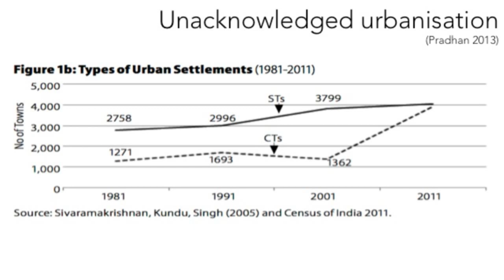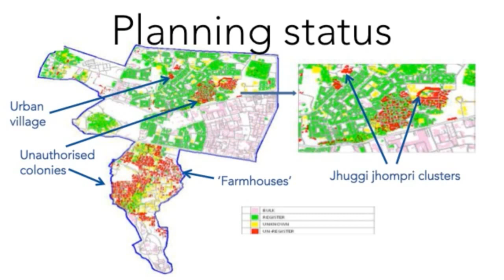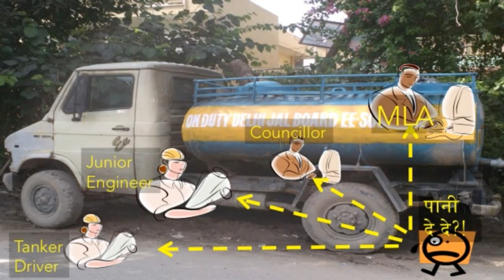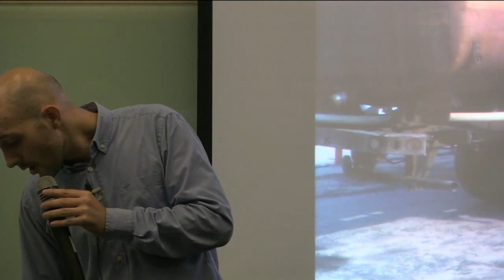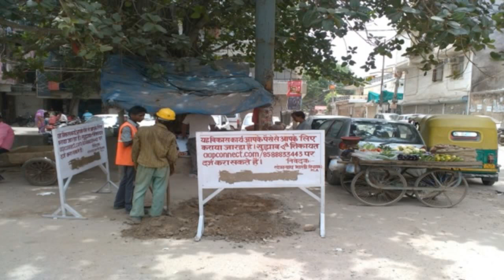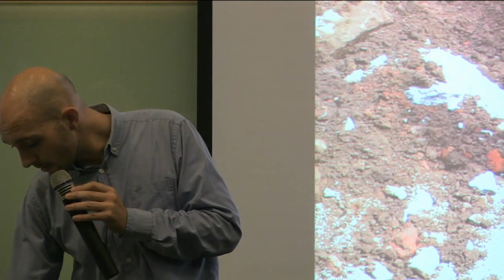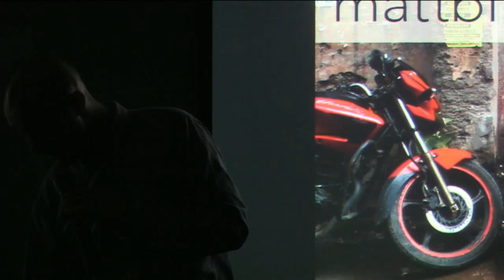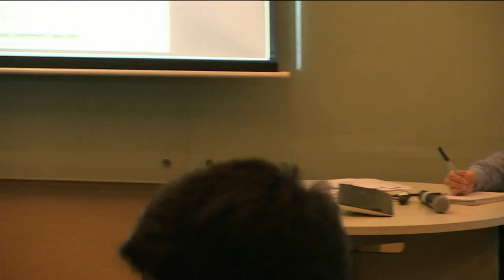Matt Birkinshaw | Underground Water: Techno-Political Ecology in ‘Unauthorised’ Delhi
India is the world’s largest user of groundwater, and North Indian aquifers are being depleted at some of the fastest rates in the world.  As urbanisation increases, water security is likely to become an increasingly pressing issue.  Like many of India’s fastest growing cities, groundwater use in peri-urban, unplanned areas of Delhi is extensive and essential, while also being weakly regulated. The minimal service provided through tubewells and tankers has till now allowed a discretionary role for elected representatives, while deferring the cost of providing treated ‘piped’ water and passing it to consumers forced to rely on expensive ‘informal’ supply through tankers, tubewell networks, and ‘local’ bottled water. This ‘underground political ecology’ of water, both sub-soil and illicit, is under-explored in research to date. Using the election of the Aam Aadmi Party and its mandate of providing water through a public network, and the emergence of Public Private Partnerships aimed at delivering water as a profitable enterprise, as two ‘diagnostic events’ this presentations analyses the techno-politics structuring human-water relationships in a complex and changing environment. It draws on 18 months’ field research with residents, private suppliers and government agencies, to follow these initiatives, and their attempted restructuring of water governance in two unauthorised colonies in the south of the city.

About Matt Birkinshaw :
Matt Birkinshaw is a PhD researcher in Human Geography and Urban Studies at the London School of Economics.  He studies urban infrastructure and governance in Indian cities with a focus on water supply in the south of Delhi. Matt has research experience supporting a number of projects, mainly working on South Asia and urban governance; and has professional experience with international and community development NGOs in various capacities.